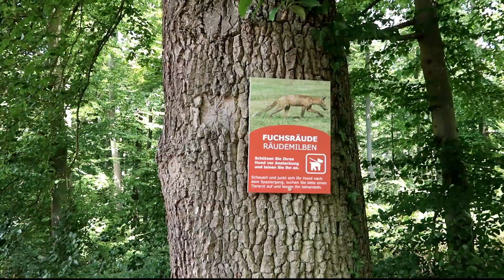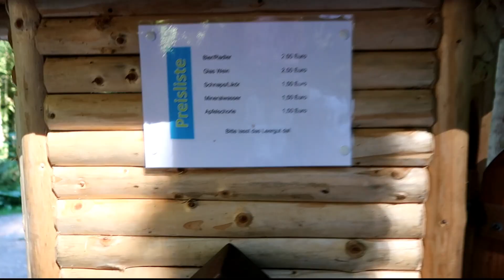Exploring the Black Forest, Germany - Solo female vanlife in a micro camper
I'm finally sorting out the footage from my epic three month adventure around Europe in my little self converted micro camper!

In this video, I check out my first German castle (Eltz burg), go wild swimming in the Black Forest, explore the beautiful spa town of Baden Baden and discover a stunning waterfall.

If you have any questions about the places featured in this video or about travelling solo in a van, drop them in the comments below and I shall try to answer them.

Thanks